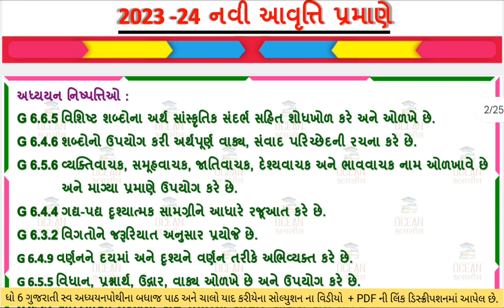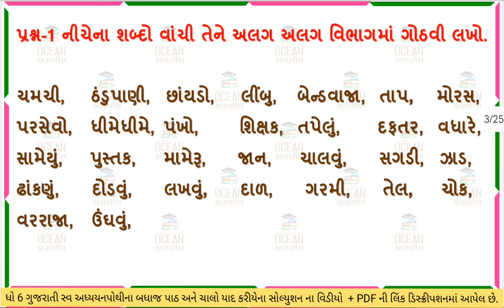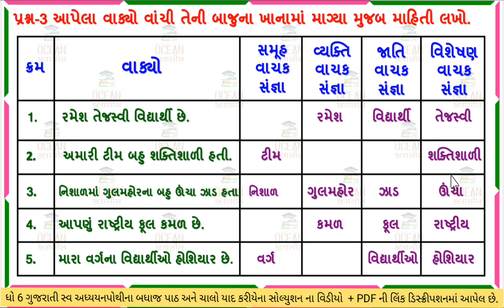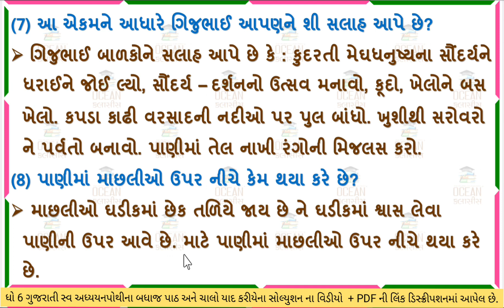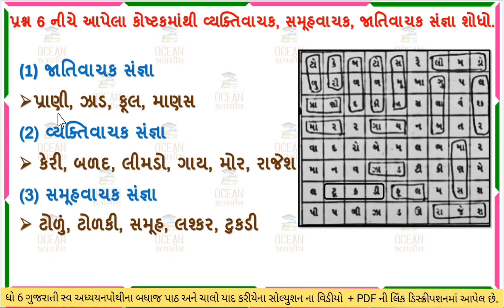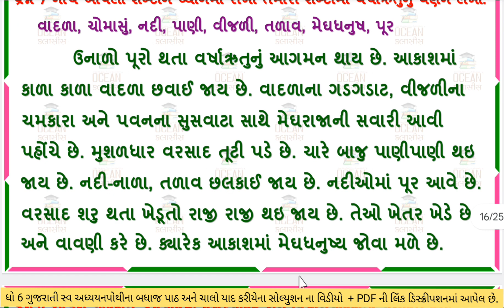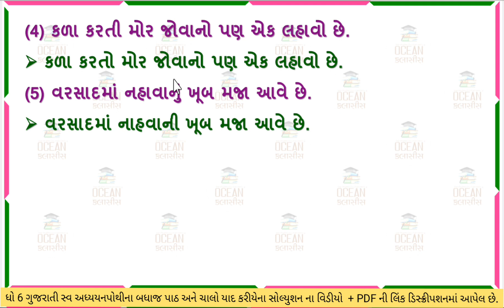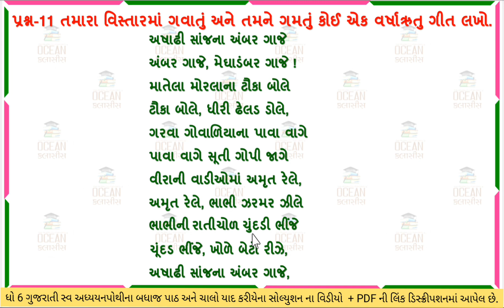std 6 palash ch swadhyay pothi | dhoran 6 gujarati path 2 swadhyay pothi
std 6 palash ch 2 swadhyay pothi,
std 6 gujarati palash ch 2,
dhoran 6 palash ch 2 swadhyay pothi,
dhoran 6 gujarati palash swadhyay pothi part 2,
std 6 gujarati palash chapter 2 swadhyay pothi,
dhoran 6 palash swadhyay pothi,
dhoran 6 swadhyay pothi palash part 2,
std 6 palash swadhyay pothi chapter 2,
dhoran 6 palash swadhyay pothi path 2,
ધોરણ 6 પલાશ પાઠ 2 સ્વાધ્યાય પોથી,
ધોરણ 6 ગુજરાતી સ્વાધ્યાયપોથી પાઠ 2,
dhoran 6 palash part 2 swadhyay pothi
standard 6 palash swadhyay pothi chapter 2
dhoran 6 palash swadhyay pothi part 2
ધોરણ 6 પલાશ સ્વાધ્યાયપોથી પાઠ 2
પલાશ ગુજરાતી ધોરણ 6 સ્વાધ્યાયપોથી
ધોરણ 6 ગુજરાતી પલાશ પાઠ 2
dhoran 6 gujarati palash path 2 swadhyay pothi
std 6 gujarati path 2 swadhyay pothi
std 6 gujarati palash chapter 2
dhoran 6 palash gujarati
ધોરણ 6 પલાશ પાઠ 2
ધોરણ 6 ગુજરાતી પાઠ 2 સ્વાધ્યાય પોથી
dhoran 6 gujarati ch 2
પલાશ ગુજરાતી ધોરણ 6
std 6 gujarati path 2
ધોરણ 6 ૫લાશ પાઠ 2 સ્વાધ્યાયપોથી
standard 6 gujarati palash chapter 2 swadhyay pothi
dhoran 6 gujarati part 2 swadhyay pothi
std 6 guj ch 2 swadhyay pothi
dhoran 6 gujarati chapter 2
dhoran 6 palash chapter 2 swadhyay pothi
standard 6 Palash chapter 2
std 6 gujarati palash ch 2 swadhyay pothi solution